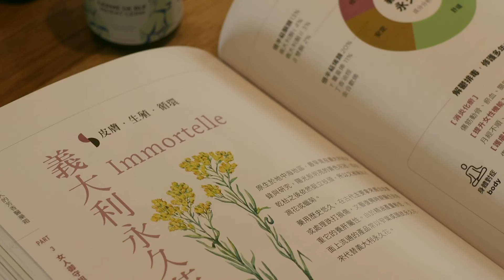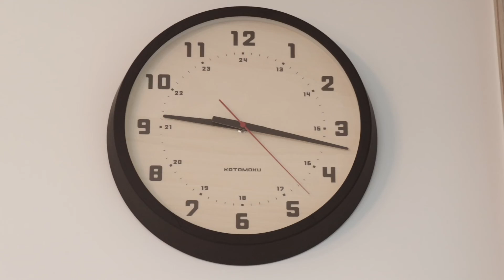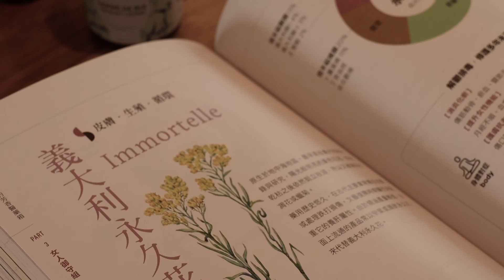全聯採買．家樂福採買．食材分裝．自然農法菜園．精油按摩油．與貓相處｜煦陽森活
一連下了好幾天的雨，
沒辦法法傳統市場採買，只能去全聯和家樂福買菜。
本周回苗栗掃墓，順便在公公的菜園裡採摘新鮮蔬菜。
公公的菜園旁養了一堆雞、鴨、鵝。
蔬菜如果長過頭了就餵給家禽們吃，一點都不浪費。
這次也要談談我和貓咪的生活，
家裡有貓的奴才們，歡迎一起交流。

注意：我還在進行化學治療，所以手指有發黑及乾燥脫皮現象。請大家別介意影片中的黑手黨。